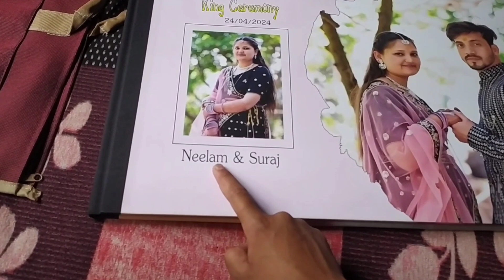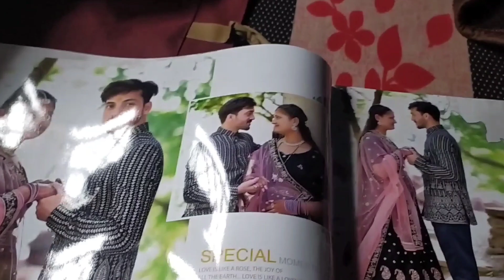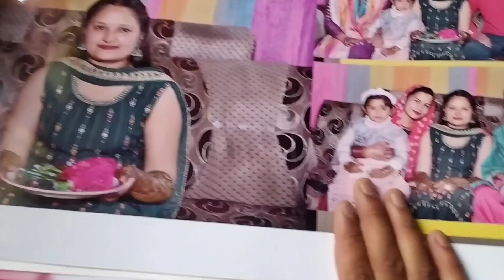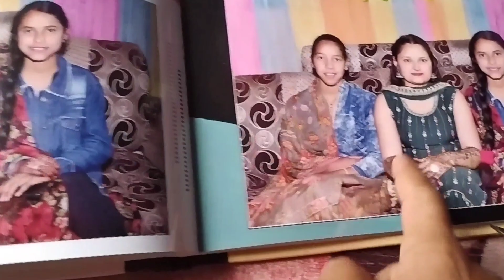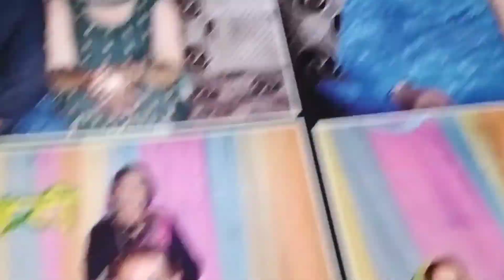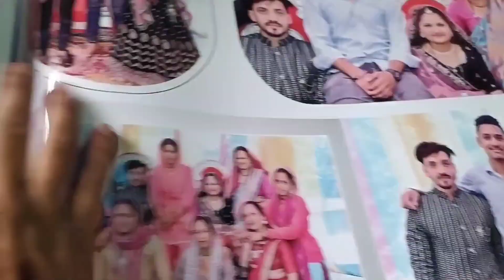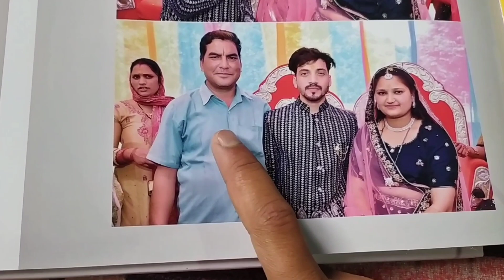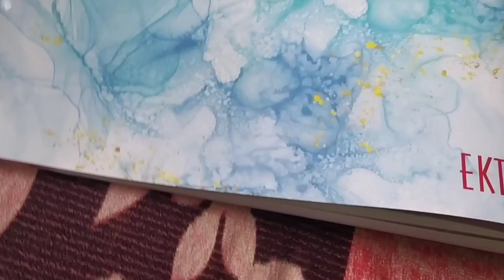सगाई का album आ चुका है 😊 वीडियो जरूर देखें